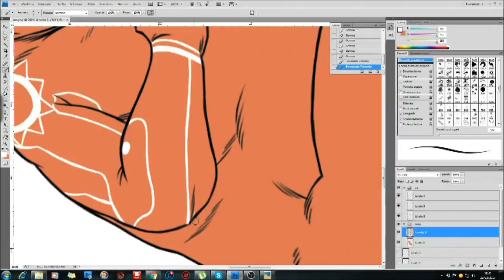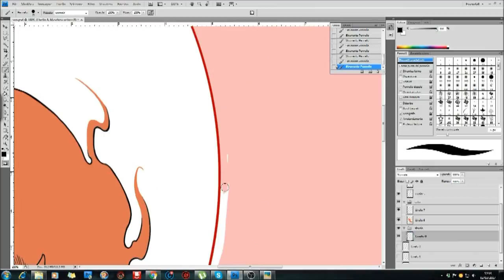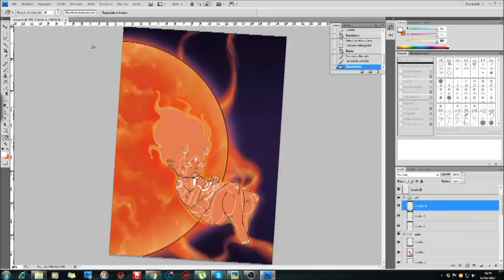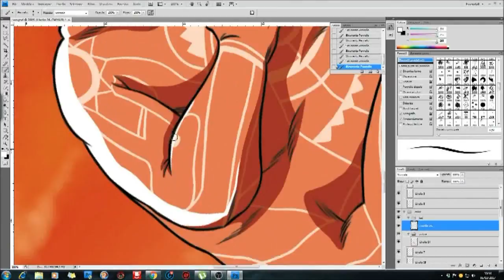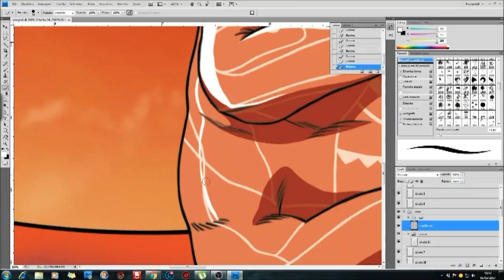Sun [Galaxy - Color] - LeoNamber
Here's the color process! :)

Song: One Republic - Counting Stars (Cover by Damien McFly)